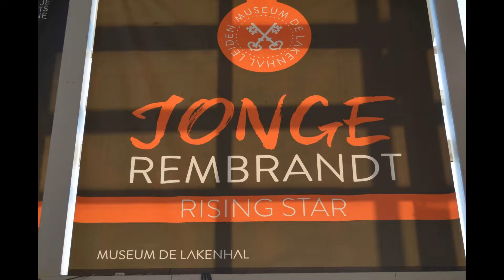Leiden De Lakenhal De jonge Rembrandt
De Jonge Rembrandt in De Lakenhal met enkele werken uit eigen bezit